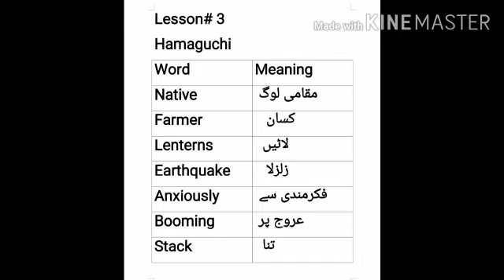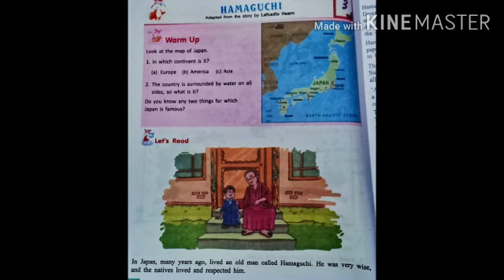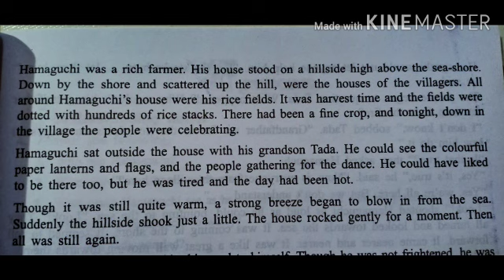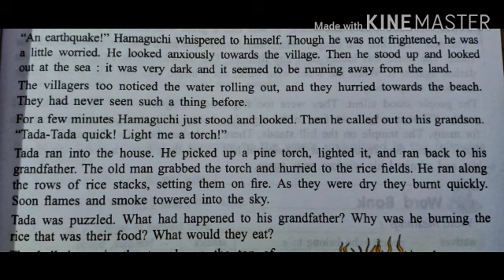class. three .subject. english lesson#3. Hamaguchi